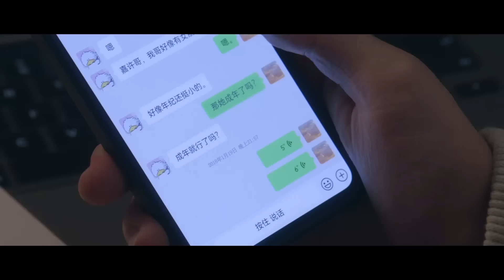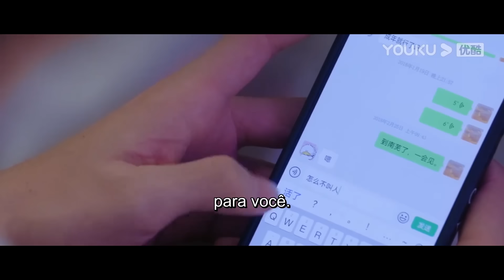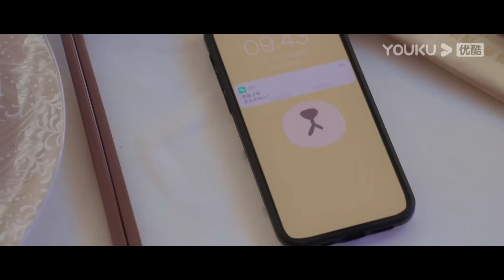EP13: Agora ele finalmente sabe que é dele que ela gosta 🥺🥹❤️ | AMOR OCULTO | YOUKU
★Assista aos episódios completos no aplicativo internacional da YOUKU! Bem-vindo(a) a baixar o aplicativo internacional da YOUKU para ver "Amor Oculto" em qualquer lugar com legendas em vários idiomas! Junte-se à associação do aplicativo internacional da YOUKU e você também terá acesso a mais episódios exclusivos para membros com antecedência!

[AMOR OCULTO] Durante seu tempo no ensino médio, Sang Zhi era frequentemente chamada pela professora para que seus pais fossem à escola. Para resolver o problema, Sang Zhi decidiu pedir ajuda ao seu irmão mais velho. No entanto, quando os irmãos se encontraram, eles começaram a brigar e se distanciaram. Sem opções, Sang Zhi recorreu a Duan Jiaxu, colega de quarto de seu irmão, que estava em casa.

Após muita insistência e chantagem por parte de Sang Zhi, Duan Jiaxu concordou em ajudá-la a encontrar a professora na escola. A partir desse momento, uma conexão se formou entre os dois e Duan Jiaxu passou a cuidar de Sang Zhi como se fosse sua irmã. Com a formatura de Duan Jiaxu na universidade, eles se separaram e, devido a mal-entendidos, se distanciaram. Foi somente quando Sang Zhi, já adulta, conseguiu entrar na mesma cidade que Duan Jiaxu que eles se reencontraram. À medida que se aproximavam cada vez mais, Sang Zhi descobriu as pressões que Duan Jiaxu vinha enfrentando e decidiu proteger o irmão que sempre a tratou bem, reacendendo seu amor secreto que estava guardado em seu coração. Com a companhia de Sang Zhi, Duan Jiaxu começou a se libertar desses fardos e percebeu que estava verdadeiramente apaixonado pela jovem Sang Zhi. Assim, uma bela história de amor floresceu a partir desse puro e secreto sentimento.

★Elenco: Zhao Lusi / Chen Zheyuan

★Episódios: 25

00:00 O site internacional youku.tv está agora disponível!
02:00 Baixe o aplicativo YOUKU International para ter acesso antecipado ao programa completo.